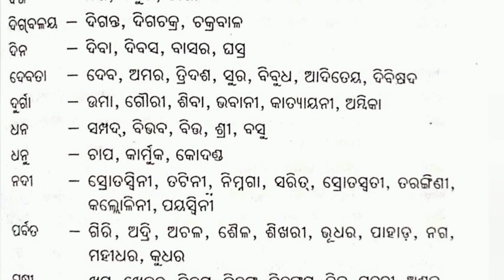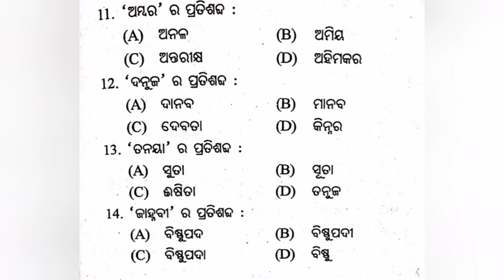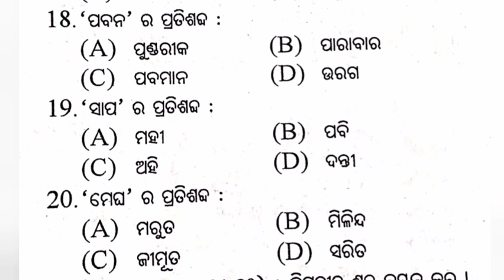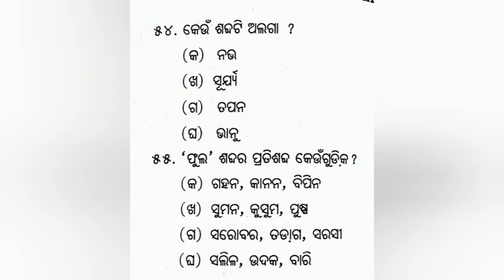OPSC ASO | OSSSC | junior clerk odia grammar | pratishabda | OPSC questions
ASO Previous year question papers-

In This video I discussed about odia grammar (kriya and its types) for ASO , OPSC, OSSSC junior clerk for Odisha students in odia language .

I hope you like this video. Keep supporting me so that I can upload more videos like this .

Odisha public service commission (OPSC ASO recruitment ) is going to soon release the OPSC ASO recruitment notification 2021. The OPSC ASO recruitment notification 2021 will aim at recruiting candidates Group-B of Odisha  secretariat service under the home department of Odisha government